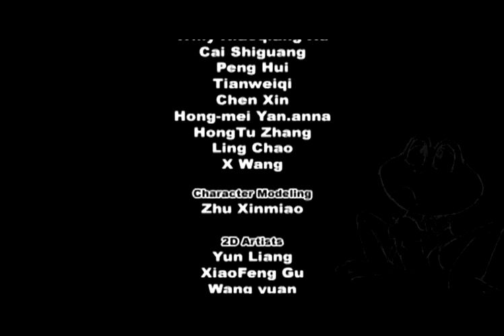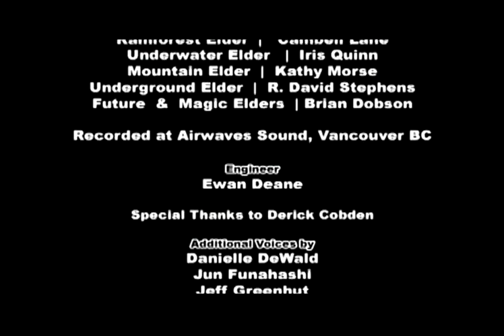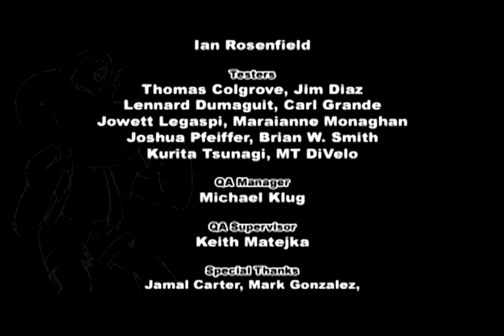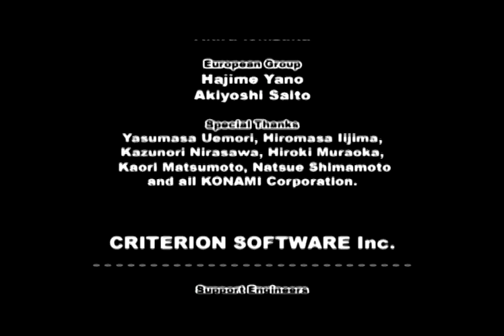World of Playthroughs: Frogger Beyond: Magic Boss & Final World (Part 9)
Here's the eighth part of a playthrough of Frogger Beyond for the GameCube.  Just to clarify when I say playthrough there is no commentary,  when I say walkthrough there is commentary.